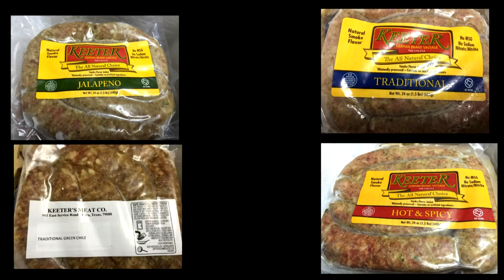Keeter Sausage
Keeter Meats has got a great sausage! Green Chili, Hot & Spicy, Jalapeno, Traditional. Its the best tasting one in the world. Watch it beside Johnsonville